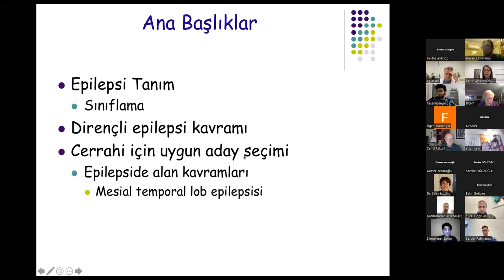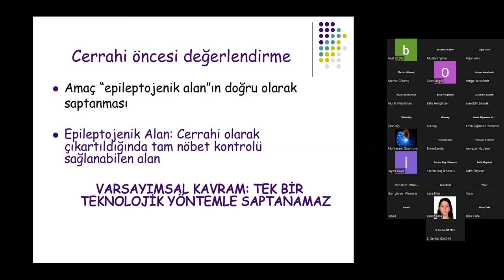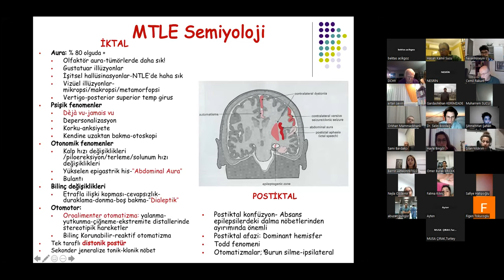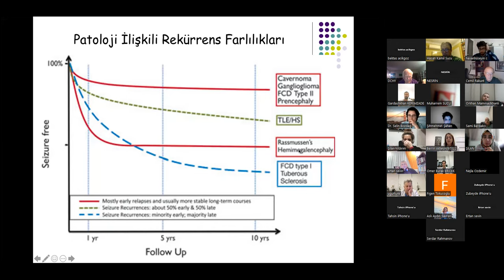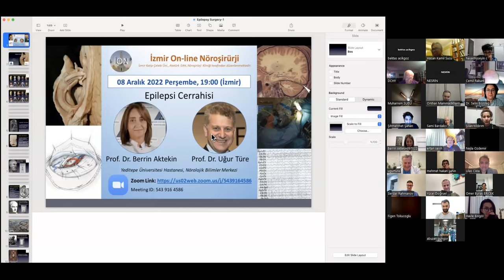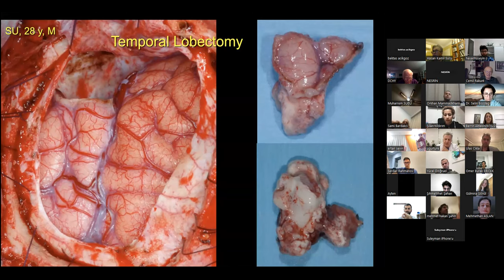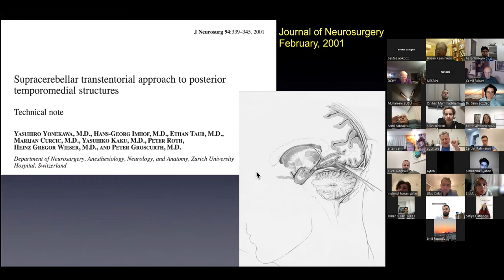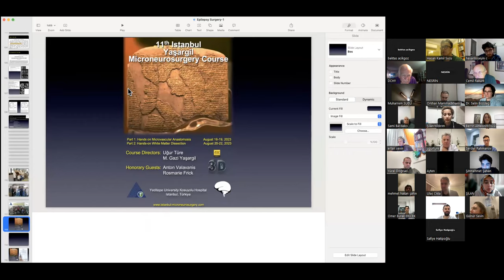ION 301. ZOOM lecture, Türe: Epilepsi Cerrahisi 08.12.22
Mediobazal temporal epilepsi, en az 2 anti-epileptik ilaca yanıt vermeyen, inatçı nöbetlerin yaygın bir nedenidir. Seçici amigdalohipokampektomi (SAH), mediobazal temporal sklerozdan kaynaklanan (MTS) inatçı epilepsi için etkilidir. MTS, neopalliumdan kollateral sulkus ile ayrılmış olan arşipalyumun hipokampal oluşumunun bir hastalığıdır. Daima kollateral sulkusun medial tarafında kalan cerrahi yol, neopallium ve onun vaskülatüründe herhangi bir iatrojenik hasarın önlenmesine yardımcı olur.

Yeditepe Üniversitesi Hastanesi, Nörolojik Bilimler Merkezi'nden Prof. Dr. Berrin Aktekin ve Prof. Dr. Uğur Türe "Epilepsi Cerrahisi" konferansı veriyorlar, kaçırmayın!